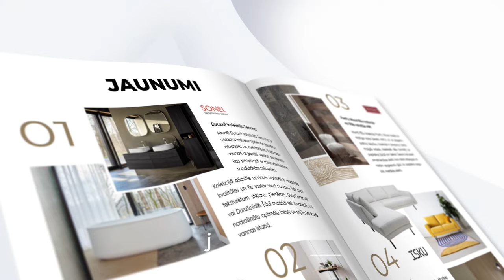Digitālais interjera un dizaina žurnāls Nr.10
Jaunais interjera žurnāls ir klāt!
Stila kolāžas iedvesmai, vērtīgi raksti un dizaineru padomi dažādu telpu iekārtošanai.
Iekārtojies ērti un atklāj interjera pasauli kopā ar DECCO CENTRS.